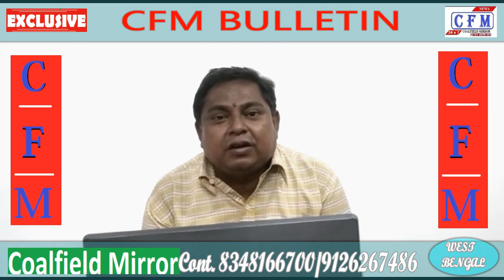CoalField MirroR : CFM BULLETIN 17.04.2020